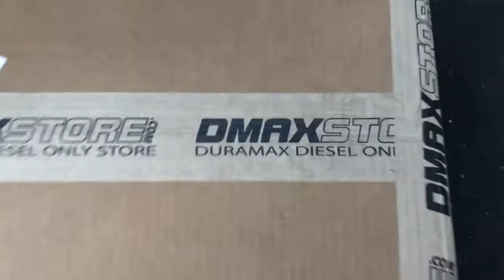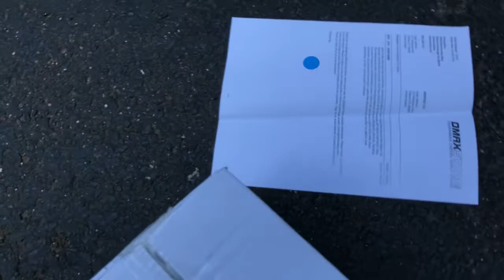wHy dOnT yOu wOrK oN tHe DuRaMaX?!?!